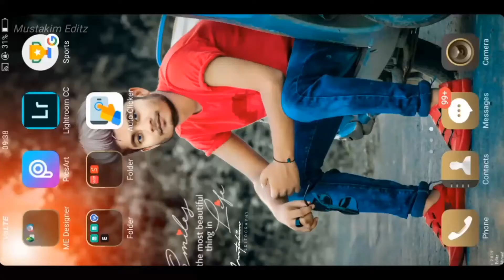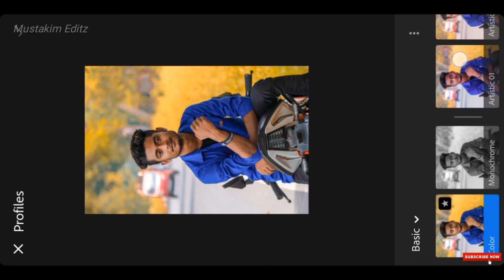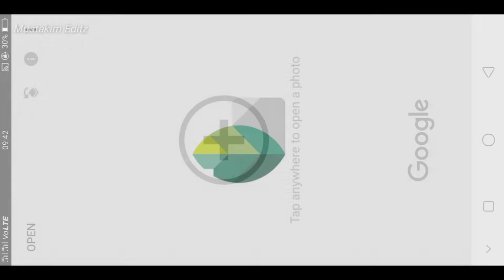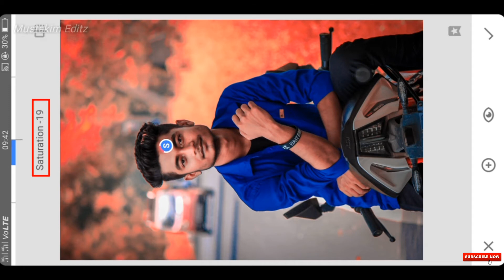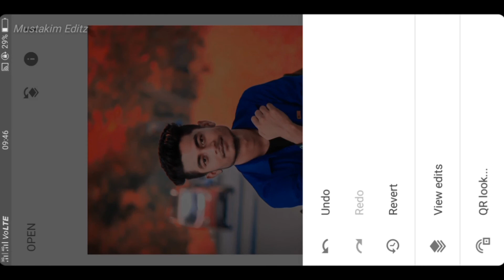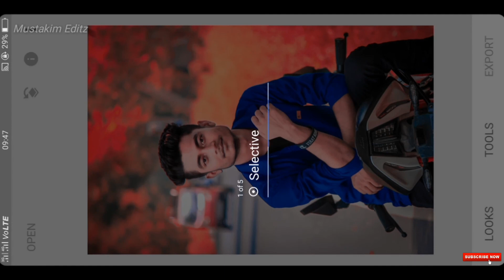Lightroom & Snapseed photo editing tutorial 2019| lightroom mobile photo editing tutorial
Instagram Account follow Karo

HASHTAGS - ™ MUSTAKIM EDITZ ™